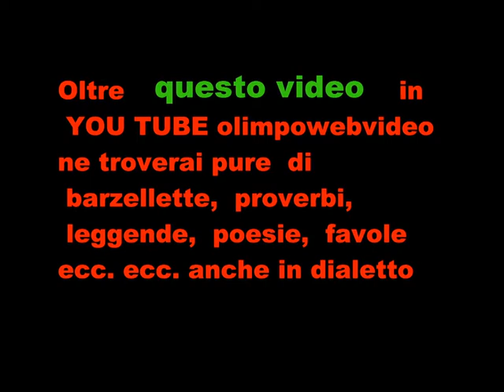COMPAGNIA DELLO SCORPIONE FOSCH FEST 2011 bill definitivo 2 E ULTIMO VIDEO.wmv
L'altro  video lo trovate i YOU TUBE olimpowebvideo